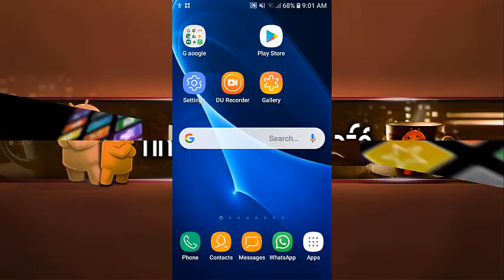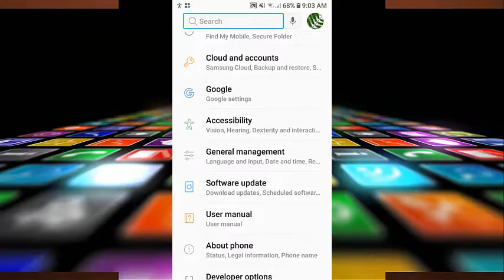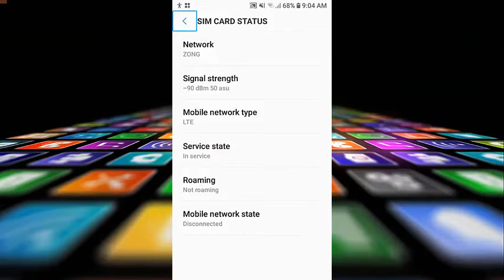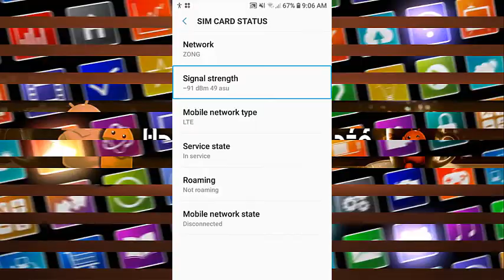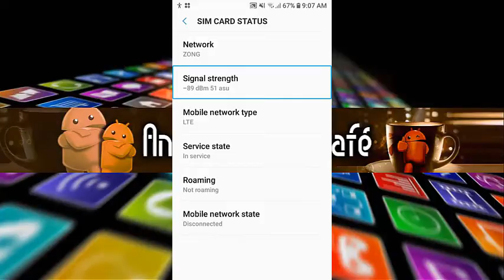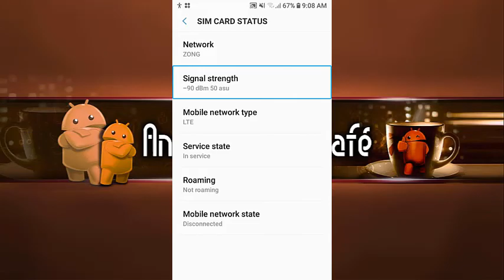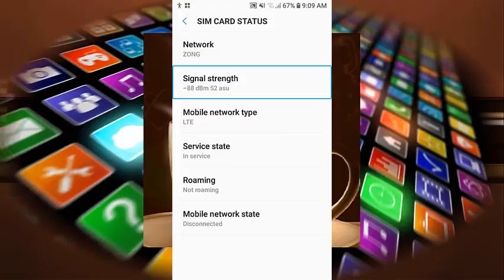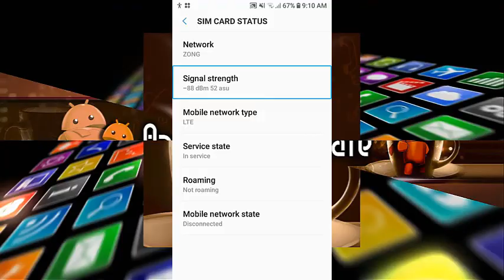HOW TO CHECK YOUR CELL PHONE SIGNAL STRENGTH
This video for  educational purpose in this video you will learn HOW TO CHECK  signal strength  AFTER WATCHING THIS VIDEO you will able to check your signal strength in your phone Samsung users check direct other users  can use a code *#*#4636#*#*